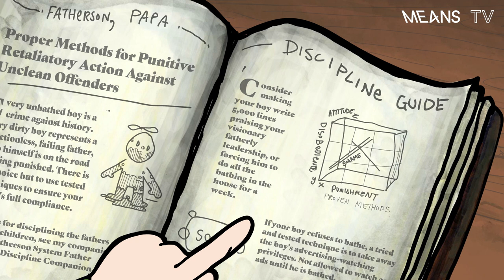Take A Bath | Papa and Boy (FULL EPISODE)